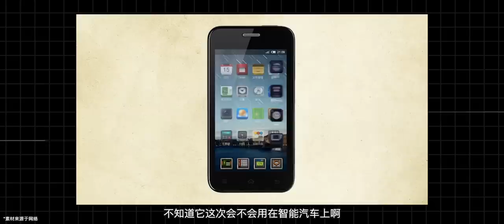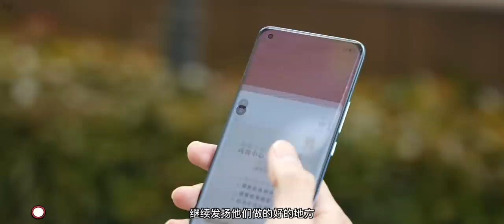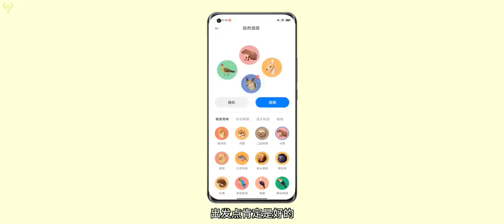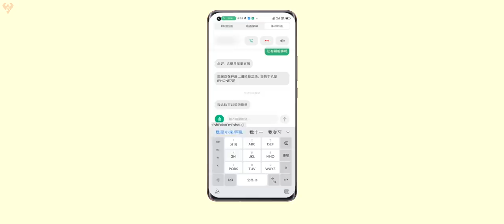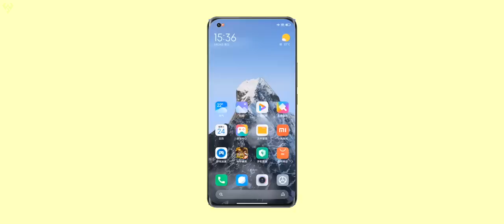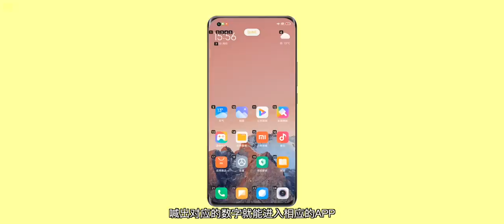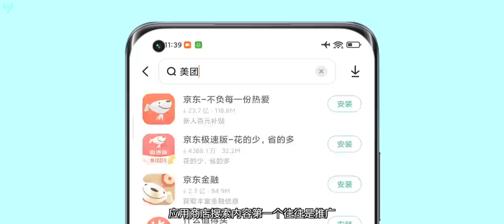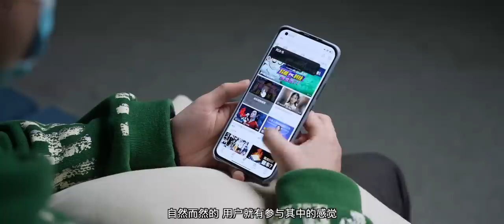【小白測評】小米 MIUI：安卓第一？還是高端絆腳石？手機靈魂NO 3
哈嘍各位小夥伴們大家好，我是玩具龍，歡迎收看本期視頻，衆所周知，小米有三寶高性價比，歌手雷軍，萬物基於miui
小白測評 手機測評 小米MIUI 小米手機 本视频完全符合YouTube社区准则，没有任何违规行为。